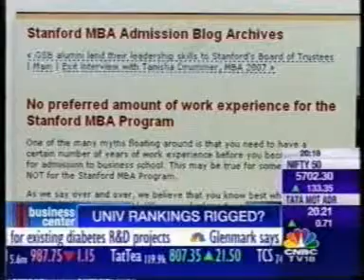Karan Gupta talks to CNBC about how college rankings influence students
Karan Gupta is a leading education consultant based in Mumbai, India. He is an alumnus of Harvard Business School and IE Business School and also a writer with the Times of India.